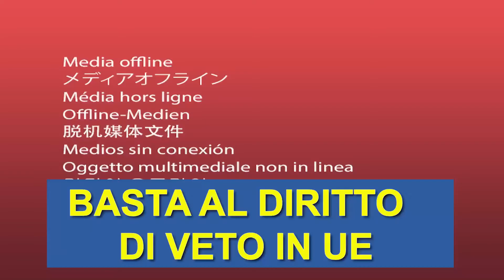Il futuro dell'UE: Basta al diritto di veto nazionale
La Conferenza sul futuro dell'Unione europea si è conclusa con la richiesta di non considerare più il la cancellazione del diritto di veto dei Paesi membri un tabù.